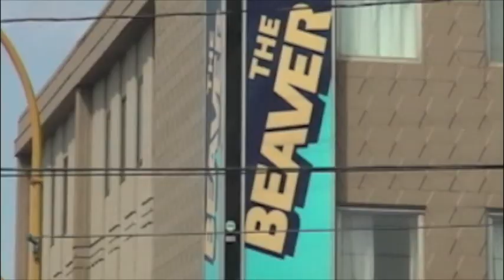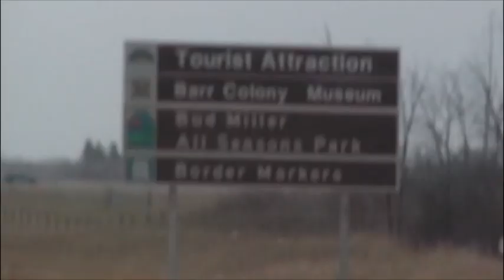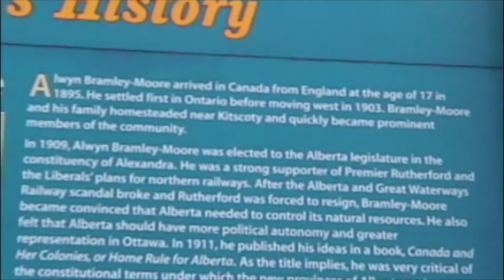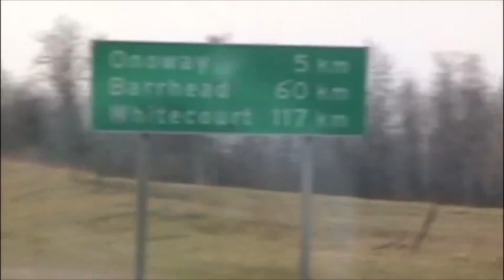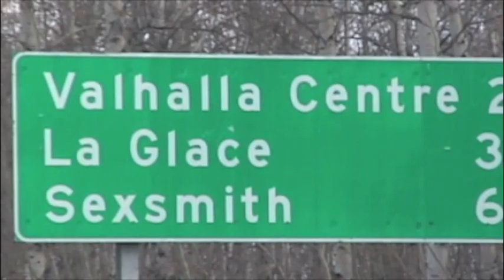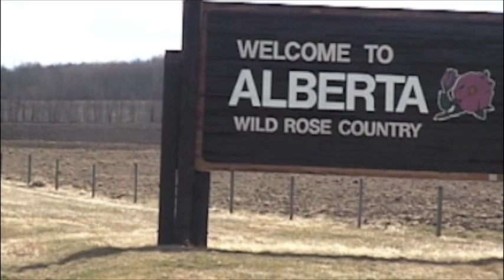2 north to Alaska, Saskatchewan Alberta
North to Alaska, driving Saskatchewan Alberta Canada